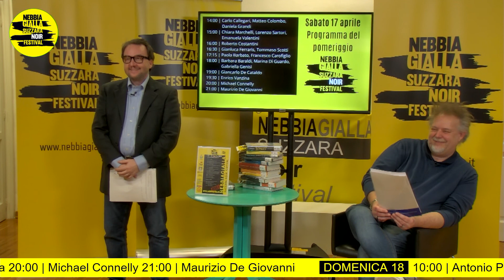Enrico Vanzina al NebbiaGialla 2021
La presentazione dello scrittore e sceneggiatore cinematografico Enrico Vanzina alla quindicesima edizione del NebbiaGialla Suzzara Noir Festival il 17 aprile 2021.
L'incontro è stato condotto da Ferdinando Pastori

Vanzina ha presentato il suo romanzo "Un giorno di nebbia a Milano" pubblicato da Harper Collins

Trama
È una giornata di nebbia a Milano, una di quelle che sembravano non esistere più, come se fosse uscita da un romanzo di un altro tempo, da una ballata di giorni lontani. Luca Restelli sta andando al giornale per cui lavora, alle pagine di “cultura”, quelle che non considera nessuno. Non ha ancora quarant’anni, e anche i suoi gusti sono “passati”, come la nebbia di quella mattina: vive di riferimenti letterari e cinematografici, tra insicurezze e un po’ di superbo disprezzo per il mondo indolente e arrivista che lo circonda. All’improvviso arriva una notizia, un omicidio in Corso Vercelli, un uomo è stato ucciso nella nebbia con un colpo di pistola, è stata arrestata una donna. La redazione tace sonnolenta, Restelli si fa avanti, la cronaca nera gli è sempre piaciuta. Il servizio è suo. Ma resta di sasso quando scopre il nome della vittima. Giovanni Restelli. Suo padre. Nascerà un’indagine, in cui Luca deciderà di muoversi parallelamente alle forze dell’ordine per scoprire chi ha ucciso il genitore. Per farlo chiederà aiuto a Giorgio Finnekens, geniale scrittore che passa la vita tra libri, fidanzate e qualche bicchiere di troppo. Dopo aver messo in scena la “città eterna” nel suo “La sera a Roma”, Enrico Vanzina racconta l’altra capitale italiana. “Una giornata di nebbia a Milano” è un romanzo elegante e travolgente, capace di alternare ironia e suspense, di caratterizzare luoghi e persone con poche, indimenticabili parole, di mettere in scena personaggi memorabili, a partire dalla coppia di protagonisti, inattesa, irriverente, geniale. Un libro in cui, partendo dalla cornice, perfettamente eseguita, del giallo, Vanzina conferma tutto il suo straordinario talento di scrittore.

La biografia di Enrico Vanzina
Enrico Vanzina nasce a Roma il 26 marzo 1949. Figlio del regista Steno e fratello di Carlo Vanzina, ottiene il Baccalaureat francese al liceo Chateaubriand di Roma nel 1966 e tra il '70 e il '71 consegue due lauree, in Scienze politiche ed in Sociologia. Cresce a stretto contatto con il mondo del cinema: oltre al padre regista, i suoi migliori amici dell'adolescenza sono Claudio Risi e Marco Risi, figli del grande Dino Risi.
Nel 1972 il padre lo vuole al suo fianco come aiuto regista per le riprese di L'uccello migratore con Lando Buzzanca, tuttavia Enrico capisce che la regia non lo interessa e preferisce diventare uno sceneggiatore. Obiettivo che riuscirà a raggiungere realizzando più di 80 script, molti dei quali assieme a registi come Nanni Loy, Dino Risi, Marco Risi, Alberto Lattuada e Mario Monicelli. La sua prima sceneggiatura è Luna di miele in tre del 1976, seguita da Febbre da cavallo, che molti considerano il suo capolavoro. Tra il '78 e l'80 scrive due film che vedono protagonista Monica Vitti: Per vivere meglio divertitevi con noi e Il tango della gelosia, mentre nel 1982 stende l'adattamento di Eccezzziunale... veramente con Diego Abatantuono protagonista e il film sarà tra i campioni d'incassi della stagione in Italia. Tra i suoi lavori di maggiore spicco degli anni '80 sono da ricordare Sapore di mare (1983), Vacanze di Natale (1983), capostipite di una fortunatissima serie ripresa in parte da Neri Parenti, Vacanze in America (1985), Yuppies, i giovani di successo (1986), Il commissario Lo Gatto (1987) e Fratelli d'Italia (1989).
Un passo importante lo fa assieme al fratello Carlo, nel 1984, quando fonda la casa di produzione Video 80, che finanzierà sia prodotti per il cinema che fiction televisive. Dai primi anni '90 collabora con la Penta Film. I fratelli Vanzina continuano ancora oggi ad incontrare i gusti del pubblico, negli ultimi 10 anni i loro trionfi al botteghino sono stati continui, basti ricordare Vacanze di Natale 2000, Eccezzziunale... veramente - capitolo secondo... me e Olè. Nel 2002 realizza insieme al fratello Febbre da cavallo - La Mandrakata, un sequel di quel Febbre da cavallo che fu scritto da lui stesso e diretto dal padre.